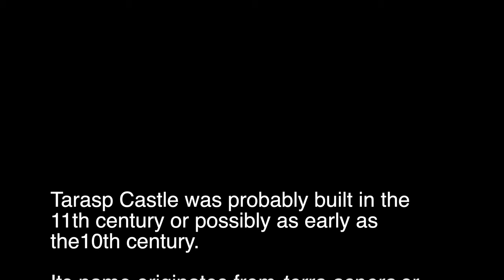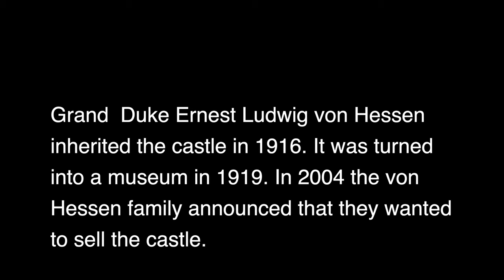Grisons to Neuchatel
A flight between lake Sils in the Canton of the Grisons with some of its Castles and lake Neuchatel and some of its castles of the region.
Eine Reise zwischen dem Kanton Graubünden und dem Lac de Neuchâtel. vom Silsersee zum Lac de Neuchâtel.